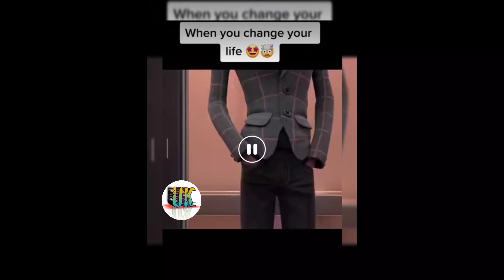when you change your life 😍😀😀😀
Help others Then the happiness you feel in your heart is amazing. Lose the pride and arrogance in your heart.
when you decide to change your life for the better,
when you change your life down for a friend,
when you change your life down for another,
what happens when you reset your world in toca boca,
you changed my life in a moment,
can you change your life in 3 months,
you changed my life in a moment karaoke,
you changed my life in the moment lyrics,
when you need a change in life,
you changed my life in every way,
you changed my life in the morning,
when you change your life less boring,
when you change your life less stressful,
when you change your life less messy,
when you change your life less time,
when you change your life mid county,
when you change your life mid cap equity fund,
when you change your life off the wall meaning,
when you change your life off the wall lyrics,
when you change your life off your phone,
when you change your life off the grid,
what happens when you reset your world on toca boca,
when you change your life on top imdb,
when you change your life on top tv show cast,
when you change your life plus style gourmet llc,
when you change your life than with your lips,
when you change your life than dreaming at night,
when you change your life than this,
when you change your life till you live it,
when you change your life till leather,
when you change your life till metal,
when you want to change your life,
how to change your life when you feel stuck,
when you change your life toward heart health,
when you change your life underneath the ground lyrics,